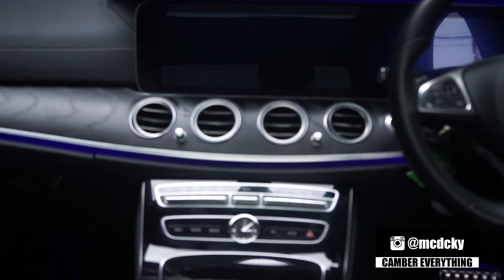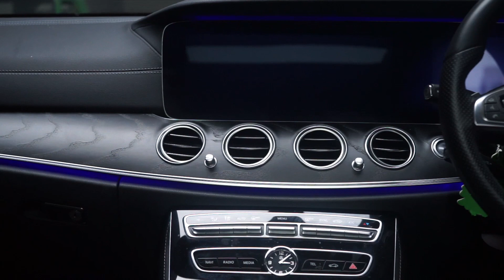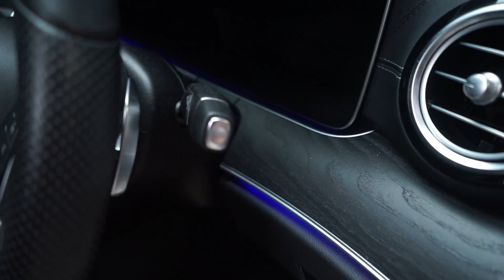MODIFIKASI MERCEDES BENZ E300, BIKIN VELG MODULARE USA LEBIH MAHAL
HELLO EARTH!
DI VIDEO KALI INI KAMI AKAN MEMBAHAS E300 YANG DATANG DENGAN VELG MODULARE YANG SUDAH BUTUH RESTORASI, AKHIRNYA KAMI FINISH ULANG DAN HASILNYA WOW GUYS! YUK KEPOIN